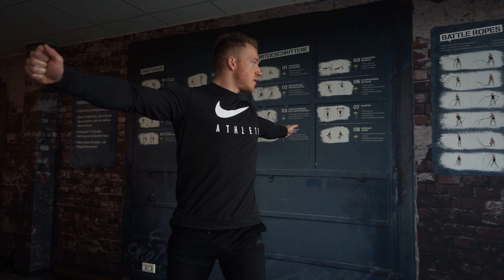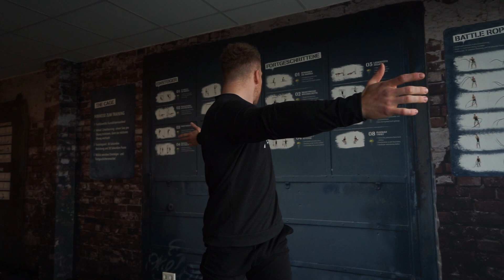Mehr POWER & mehr MUSKELN - 90% machen es NICHT! (Aktiv aufwärmen | Mobility) - Schmale Schulter